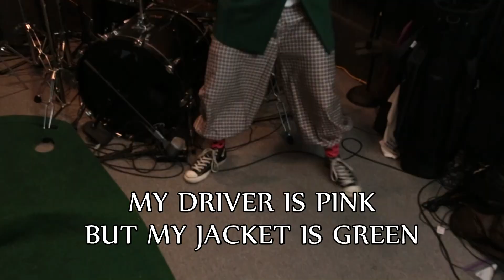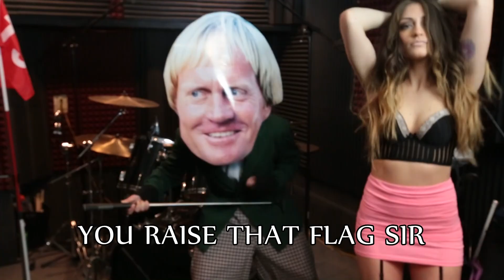Master of Putters: Music Parody of PGA The Masters 2015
A Music Parody of The Masters 2015 starring Bubba Watson, Rory Mcilroy, Keegan Bradley, Arnold Palmer, Jack Nicklaus, Tiger Wood. Funny golf video clips at its best to get amped for US Masters Golf by Goofnest.com